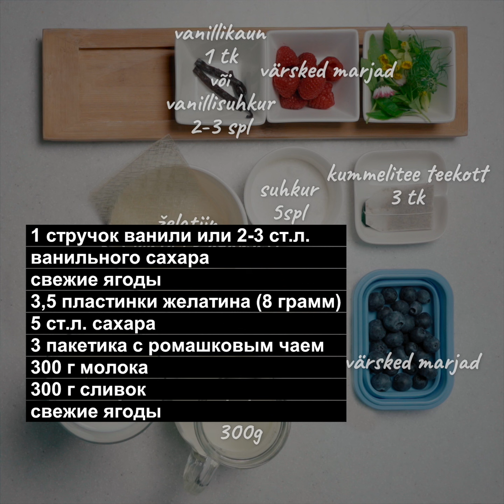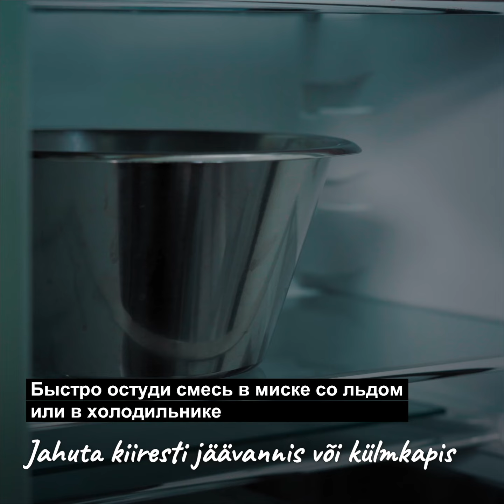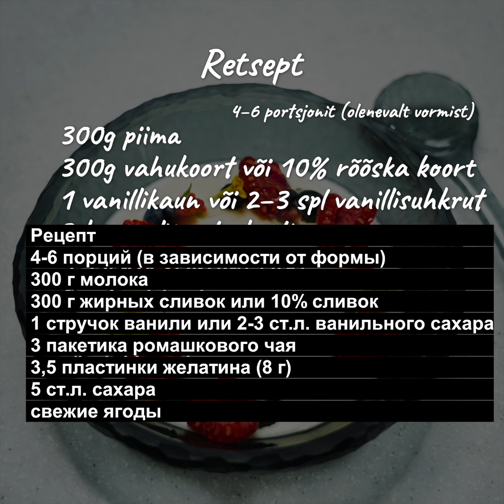Ромашковая панна-котта с ягодами